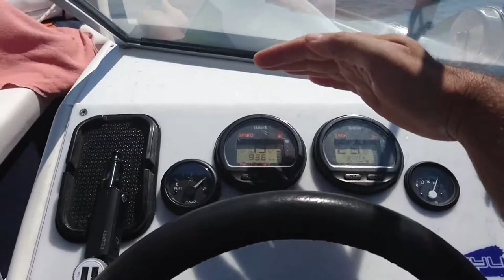silba 2018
summer holidays around island Silba / CROATIA